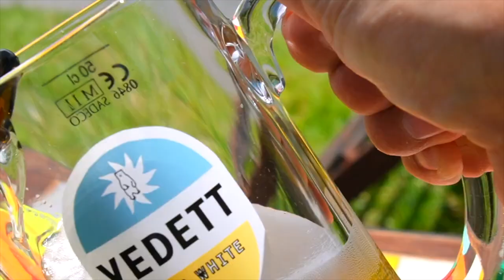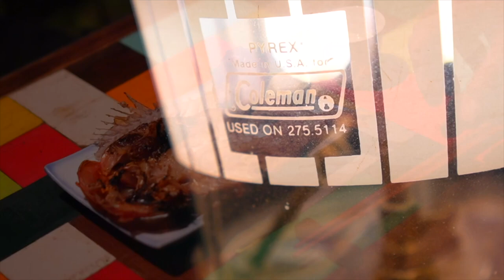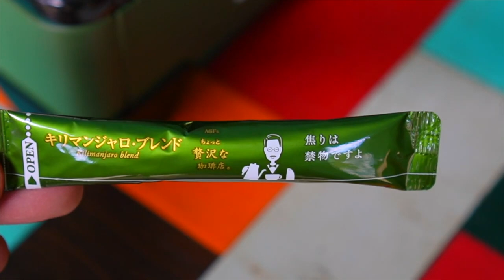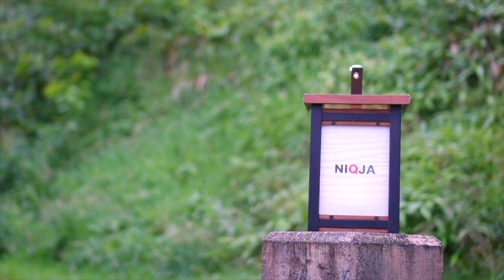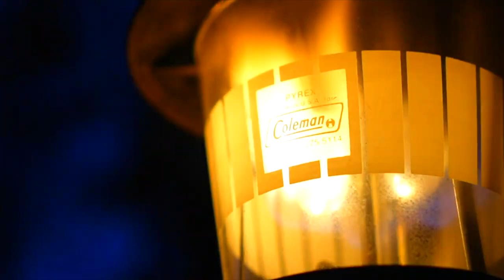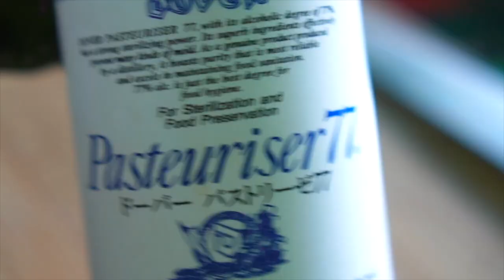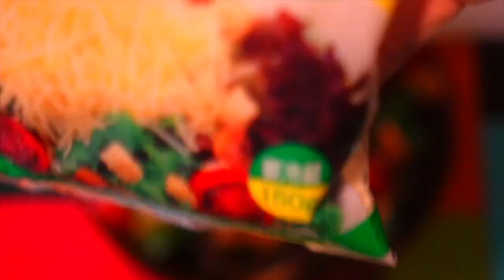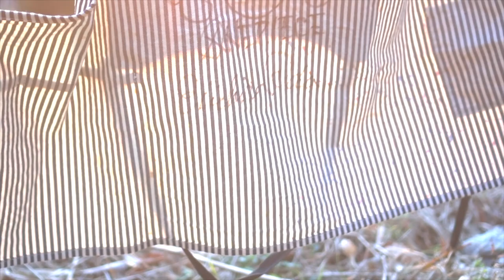（ASMR）【イッキ見｜総集編】「日本の夏」日本一標高の高いオートキャンプ場で３泊４日のソロキャンプ｜アウトサイド飯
キャンプ旅シリーズを一つの動画にまとめてみました。

＊動画字幕のON/OFFは画面の「CC」マーク｜言語選択は「設定」でいつでも変更可能です。

▼【目次】
0:00:00 1話〜突然の雨｜日本一の場所で刺身と干物と酒
0:16:42 2話〜理想の和朝食｜見た目は最悪 味は最高 ブラジル国民食
0:32:55 3話〜本気｜素人がガチの炭火焼き鳥に挑戦してみた
0:48:48 4話〜日本一｜薬膳麻辣火鍋
1:03:17 5話〜火鍋ハック｜SDGs 麻辣タコライス